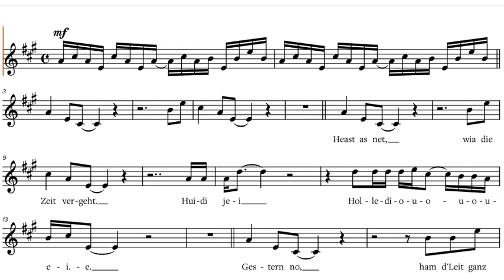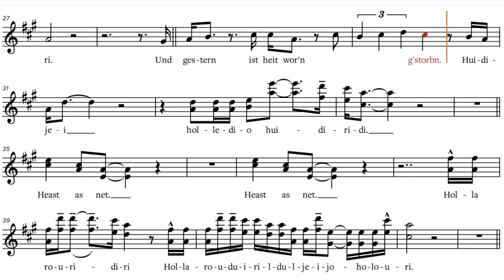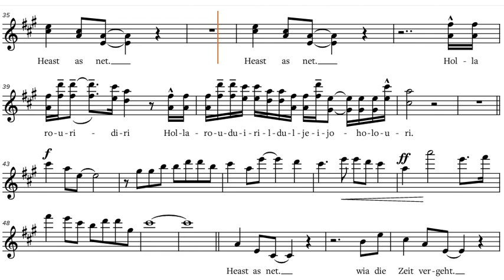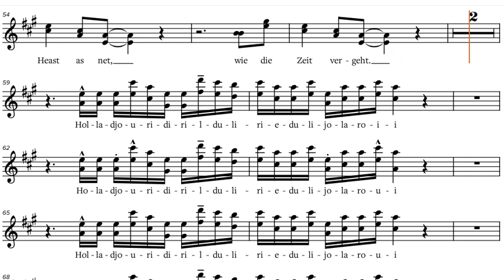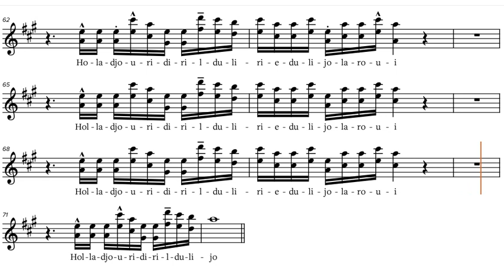Hubert von Goisern und Die Alpinkatzen - Heast as net (1992), Bb-Instrument Play along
Hubert von Goisern und Die Alpinkatzen - Heast as net (1992), play along / backtrack / partitura for Bb-Instruments [Tenor Saxophone, Trumpet, Clarinet etc.]